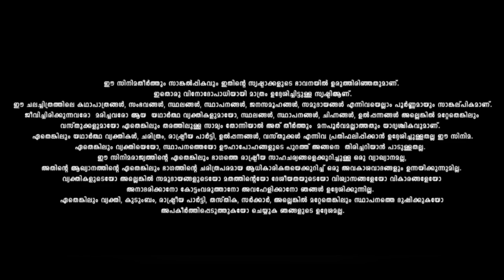Somante Krithavu Malayalam Full Movie 2023 fact | Vinay Forrt, Fara Shibla | best HD Facts & Review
Somante Krithavu Malayalam Full Movie 2023 fact | Vinay Forrt, Fara Shibla | top Facts & Review

Watch the full video to get interesting facts, deep story & Explanation, Filming Details, Budget & Worldwide Lifetime Box-Office Collection Details, Preproduction-Post Production ,Satellite & OTT Details ,deep story analysis & Explanation with detailed technical review of the 2023 Malayalam movie - Somante Krithavu

Director - Rohith Narayanan